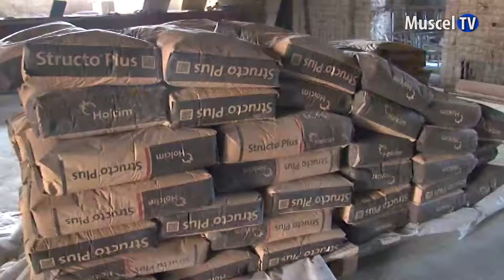Jurnal MUSCEL TV 30.08.2022 Reguli pentru muncitorii în construcții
Reprezentanții Inspectoratului Teritorial de Muncă au precizat că există niște cerințe minime de securitate și sănătate în muncă la lucrările din domeniul construcțiilor, respectiv măsuri pentru asigurarea securității și sănătatea lucrătorilor care își desfășoară activitatea în șantierele temporare sau mobile care trebuie aplicate și respectate. Nerespectarea acestora conduce la sancțiuni.